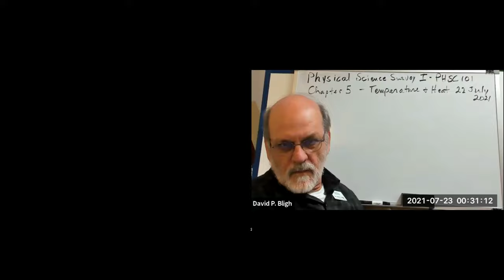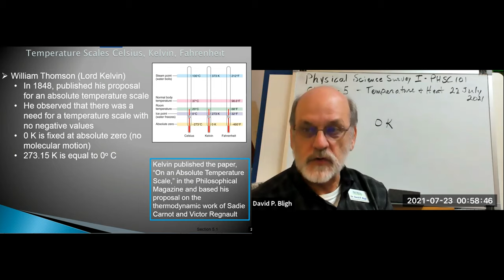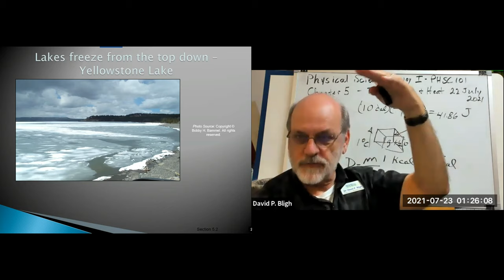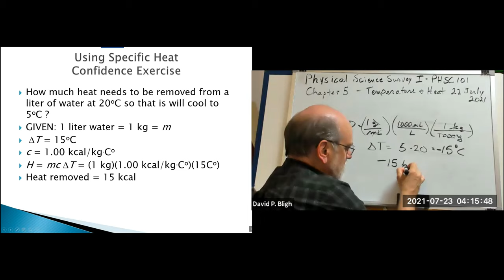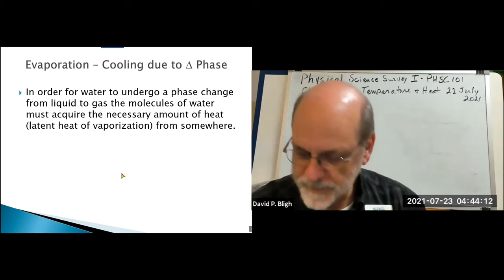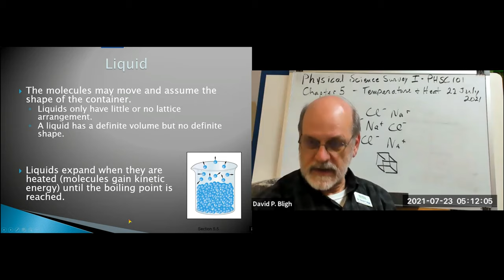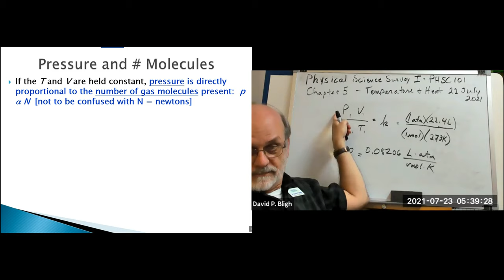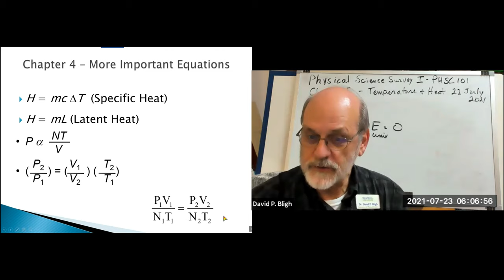PHSC101 EXAM5 C5 Temperature and Heat LECTURE 22July2021